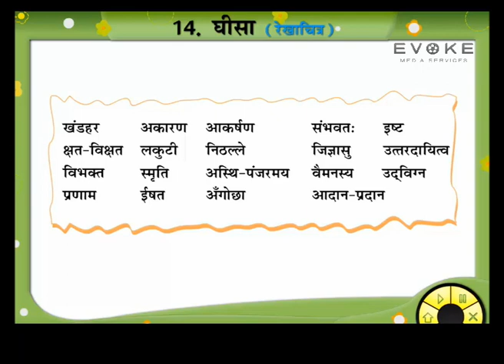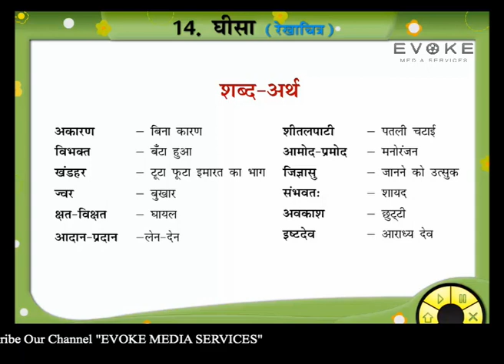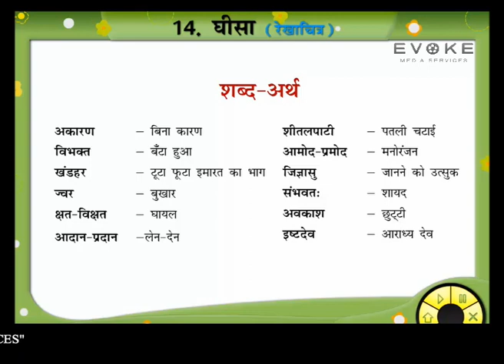GHEESA | HINDI KAHANI | KIDS STORY